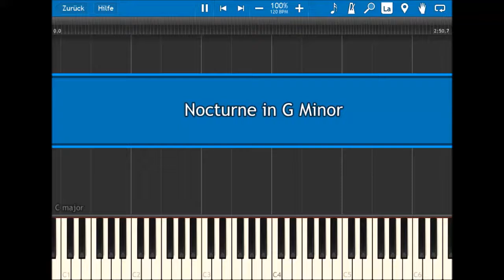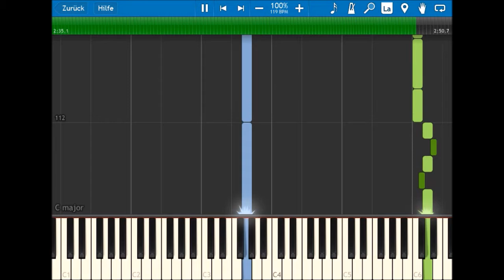Nocturne in G Minor [Original Music / Synthesia / Piano / Tutorial]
We're doing secret santas again in school. This'll be a part of the gift for the person I've drawn. It's a little more simplistic this time as I want to learn it.
It's not as subtle and perfect as the Nocturnes from dear ol' Chopin, but...
I'm neither Chopin, nor a competent musician. I'm still a wannabe, so please give me hard but constructive critic and some patience!

Hello!
Thanks!